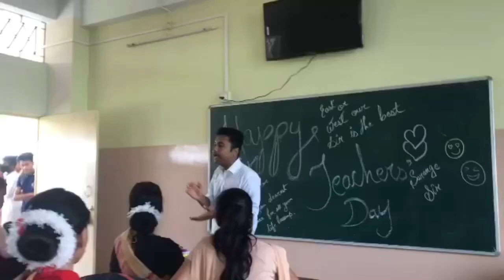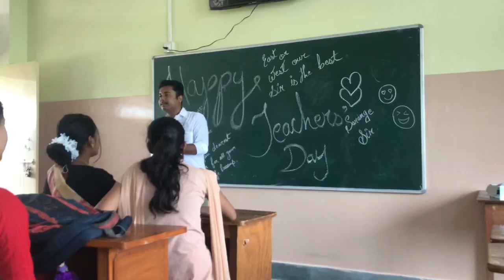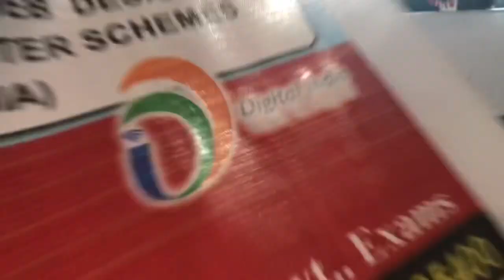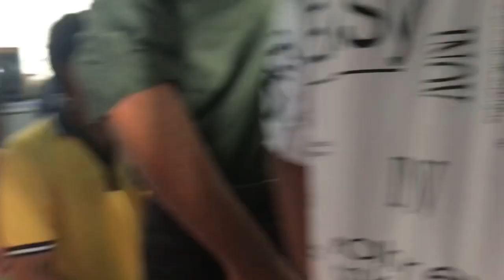Teacher day 2022 ll Fatima convent English medium school Rangia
Description